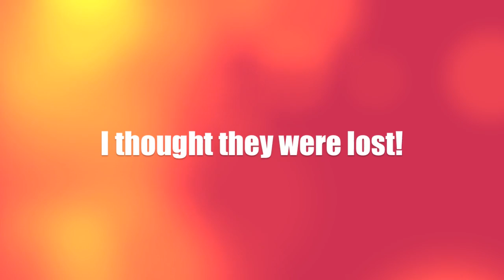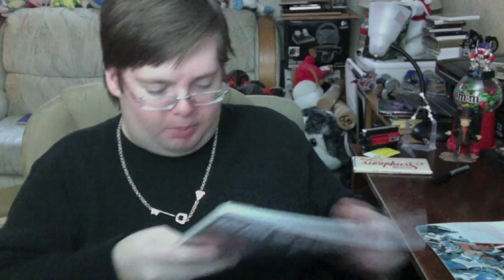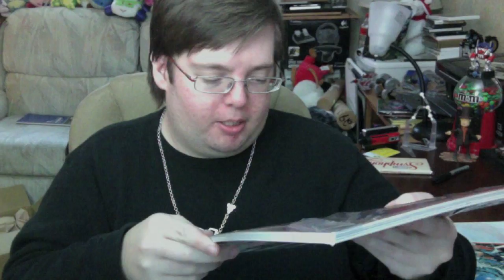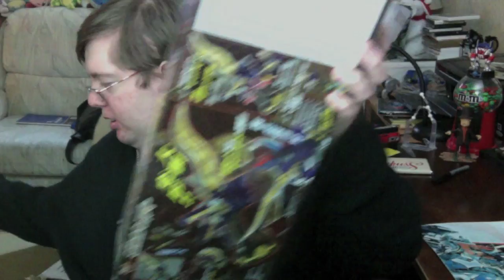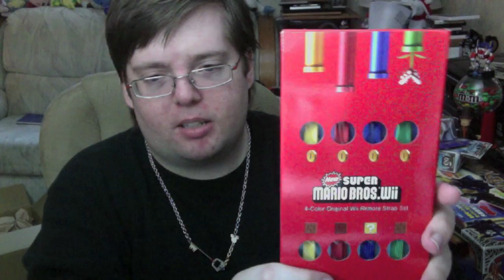V-Log: I thought they were lost!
In retrospect, "I thought they got vented!" would have been a better title, but oh well, too late now. Anyway, I've been waiting for these two packages for over a week, the poor Mandarake package has been in transit for over 2 weeks now, but such is the woes of SAL. Anyway, both my Mandarake and Hobby Search packages I was waiting for showed up today, so I can finally shoot the V-Log I've been wanting to do since last Tuesday.